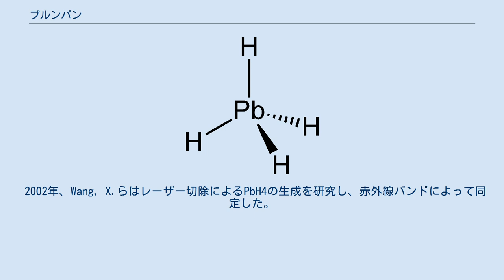プルンバン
プルンバン（Plumbane、PbH4）は、鉛と水素から構成される金属水素化物である。
プルンバンは熱的に不安定で水素原子を失いやすく、その特徴はまだよく分かっていない。
プルンバンの誘導体には、四フッ化鉛PbF4、テトラエチル鉛(CH3CH2)4Pb等がある。
 最近まで、プルンバンが実際に合成されたのかどうかはよく分かっていなかったが、1963年、SaalfeldとSvecは質量分析でPbH4+を観測したと報告した。
プルンバンは何度もディラック-ハートリー-フォック方程式による相対論的量子化学の計算の対象となり、MH4またはMH2という化学式を持つ金属水素化物の安定性、立体配置、相対エネルギー等の研究が行われた。
 プルンバンは、不安定な無色の気体で、IV水素化合物の中では最も重いものである。
さらにプルンバンは、鉛原子と水素原子の平衡距離が1.73 Aの四面体構造(Td)を持つ。
重量パーセントでは、1.91%の水素と98.09%の鉛から構成される。
プルンバンの中の水素と鉛の酸化数は、鉛の電気陰性度が水素のものよりも高いため、それぞれ+1と-4である。
MH4 (M = C-Pb)という化学式を持つ金属水素化物の安定性は、Mの元素番号が大きくなるにつれ、低下する。
 一般的には、金属水素化物は気体状の水素が金属と反応できる時に生成される。
これらは可燃性の高い水素ガスを貯蔵することができる。
 初期の研究で、PbH4はより軽い同族体（シラン、ゲルマン、スタンナン）と比べて不安定であることが明らかとなり、GeH4やSnH4を合成するのに用いる方法では生成できなかった。
 近年、プルンバンは硝酸鉛(II)Pb(NO3)2と水素化ホウ素ナトリウムNaBH4から合成された。
さらにプルンバン合成の非発生機構も開発された。
 2002年、Wang, X.らはレーザー切除によるPbH4の生成を研究し、赤外線バンドによって同定した。